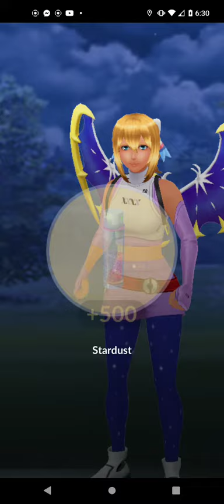Pokemon Go Video Clip #8